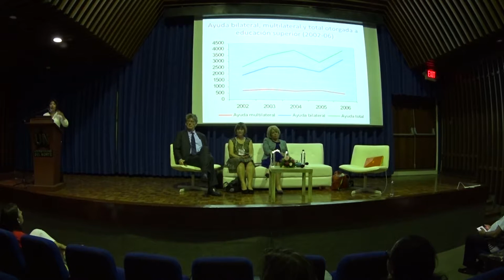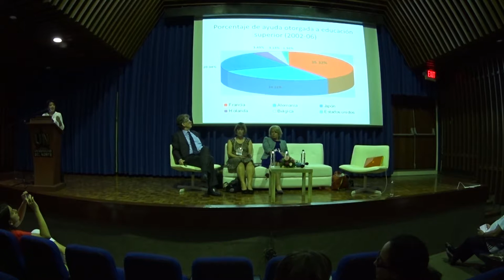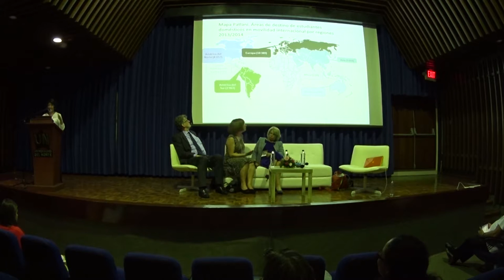Estrategias para la Internacionalización en casa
Estrategias para la Internacionalizaciónen casa

Alma Maldonado
Liz Reisberg
Jocelyn Gacel-Ávila
Hans de Wit